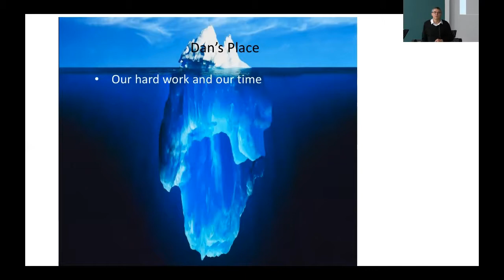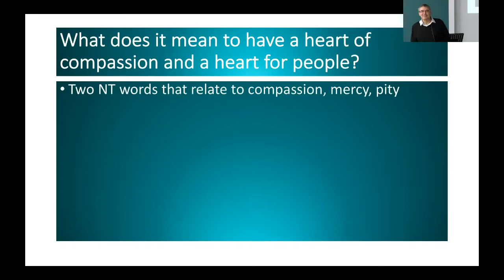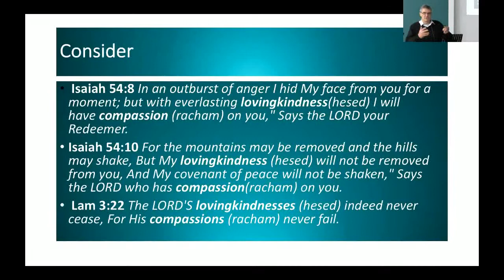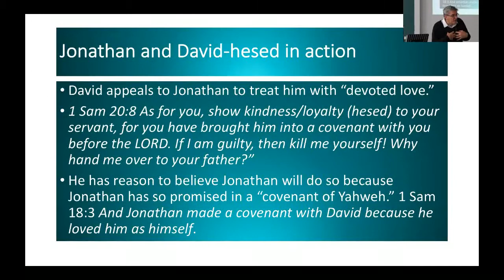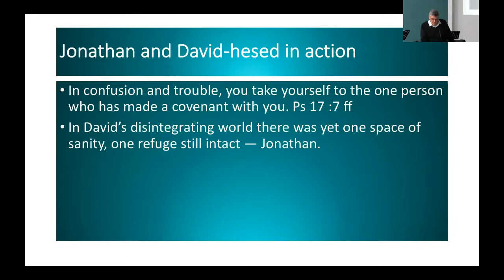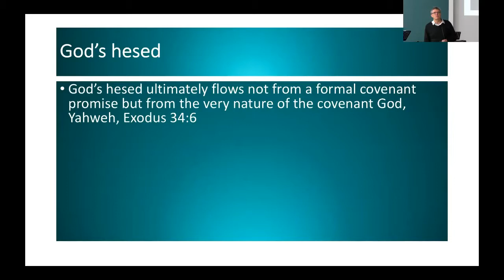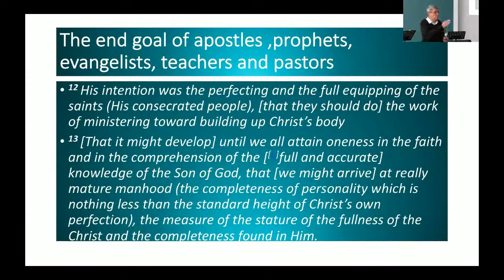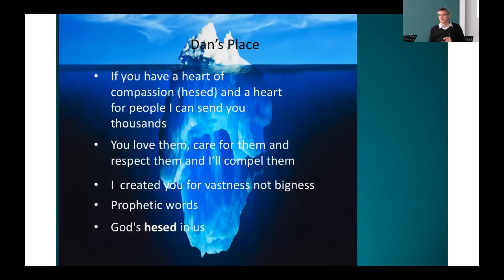1 7 2018 The Ice Berg of Dan's Place Max Warren